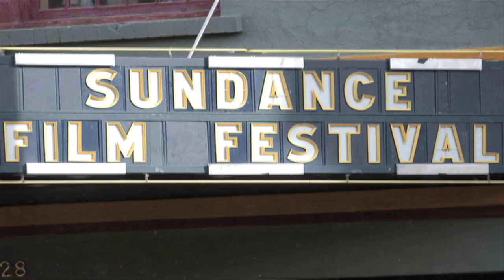Josh Kelley - "It's Your Move" at Sundance ASCAP Music Café - OFFICIAL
Josh Kelley performs his song, "It's Your Move", at the Sundance ASCAP Music Café during the 2012 Sundance Film Festival in Park City, Utah.